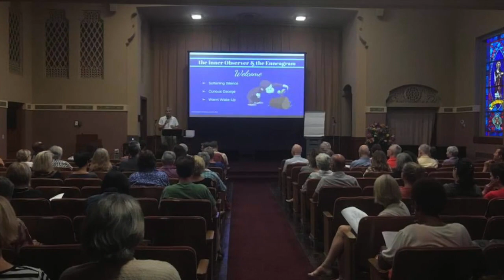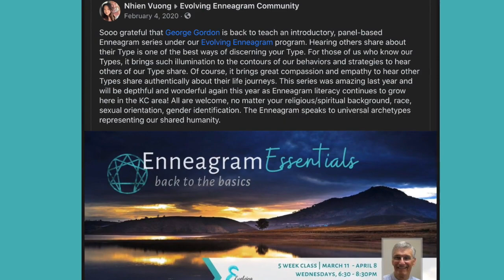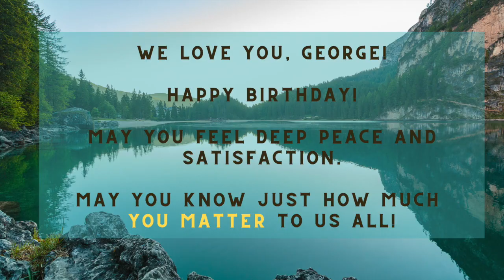Happy birthday, beloved Dr. george gordon!